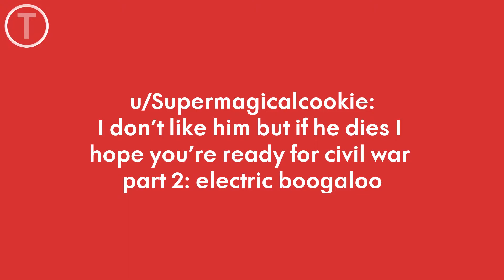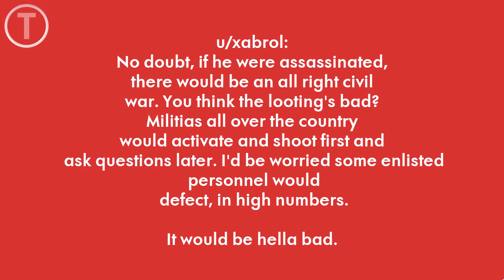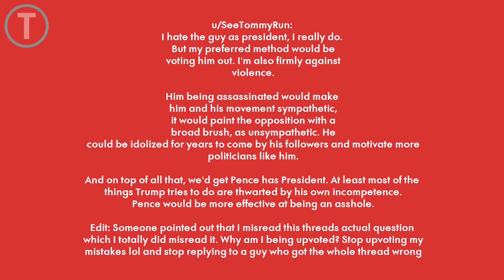HOW WOULD THE WORLD REACT IF TRUMP GOT ASSASSINATED? (ASK REDDIT 3)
Welcome to episode #3 of ASK REDDIT!
In this series, we take a look at the top posts from r/AskReddit.